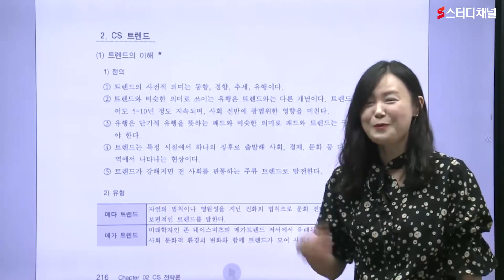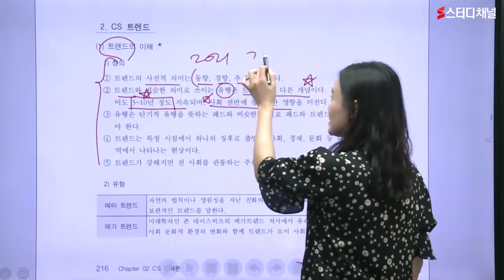CS리더스관리사 - CS 트렌드｜CS리더스관리사강의,CS리더스관리사인강,CS리더스관리사시험,CS리더스관리사시험,CS리더스관리사자격증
빠른 길로 안내하는 CS리더스관리사 합격의 종착지!
쉬운예시와 현장경험으로 설명하여 입문자도 OK
효율성 극대화시킨 강의가 궁금하다면 스터디채널☘